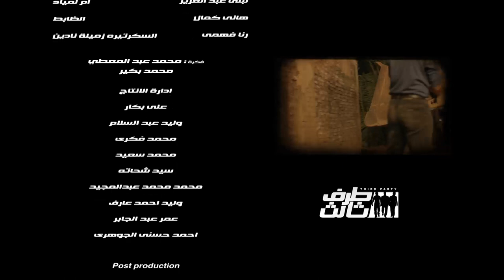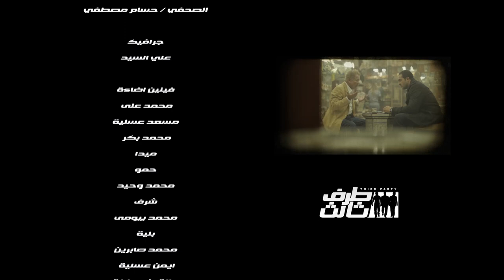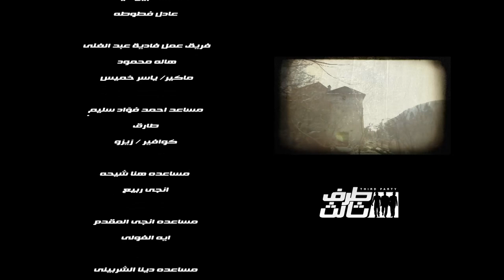مسلسل طرف تالت "الحلقه العشرين" بطوله العالمي امير كراره و "النجم عمرو يوسف